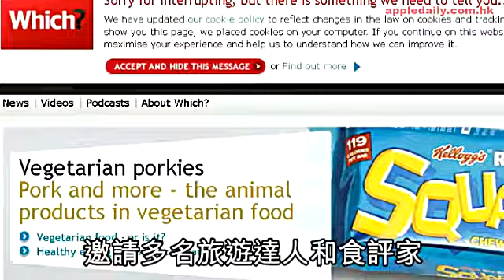美食天堂 西班牙1香港7